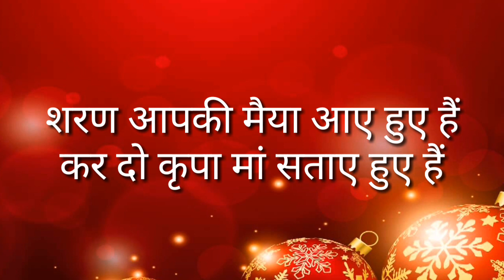माता जी का मनमोहक भजन ll लिरिक्स के साथ ll शरण आपकी मईया आये हुए हैं,कर दो कृपा माँ सताये हुए हैं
नमस्कार मित्रो
आप सब का हमारे यूट्यूब चेनल gyan sarita रोचक जानकारी में बहुत बहुत स्वागत है ।अपने चेनल हम आपकेलिये रोज धार्मिक वीडियो,ज्ञानवर्धक वीडियो,नये पुराने भजन,कीर्तन,सोहर गीत,जच्चा गीत बन्नी बन्ना गीत,विवाह गीत भात गीत,हँसी मजाक के गीत,लोकगीत,नकटा गीत और अच्छी वीडियो लेकर आते रहते है हमारी कोशिश यही रहती है कि हमारी वीडियो आपको खूब पसन्द आये ।
रोज रोज नई नई वीडियो सबसे पहले देखने के लिए हमारे चैनल को सब्सक्राइब करके बेल आइकॉन को दबायें वीडियो को लाइक करे शेयर करे हमारी वीडियो आपको कैसी लगी हमें कमेन्ट करके जरुर बतायें और हमेशा हमारे साथ बने रहें ।
धन्यवाद
मेहंदी गीत
मंगनी गीत
तिलक के गीत